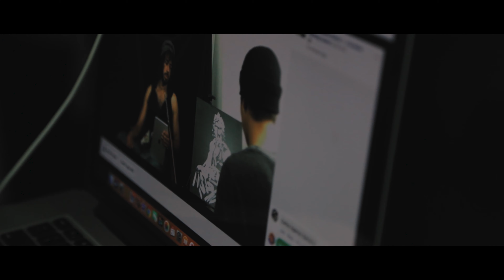【Vlog】「萬佛朝宗」歸位！點搞個 HOME STUDIO？片尾 B-Roll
「萬佛朝宗」歸位了！我朋友有個 home studio setup？